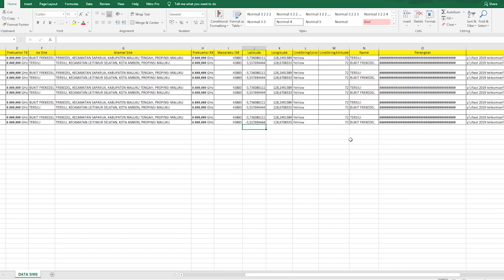Berkarya Membangun Negeri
Karya Reinhard Fatunlebit, Loka Monitor SFR Ambon
dalam rangka IFaS-Fest 2019.